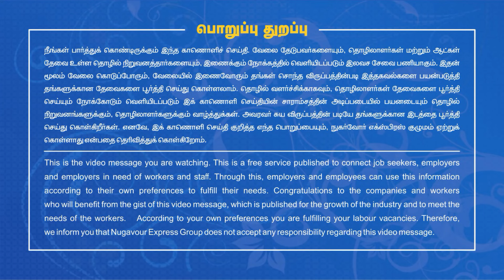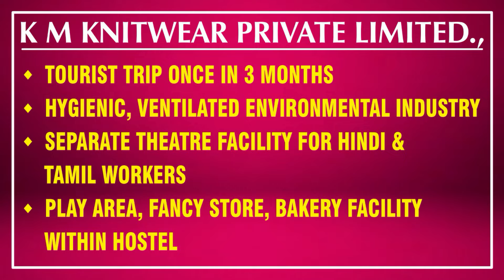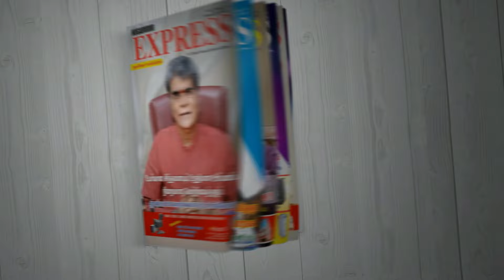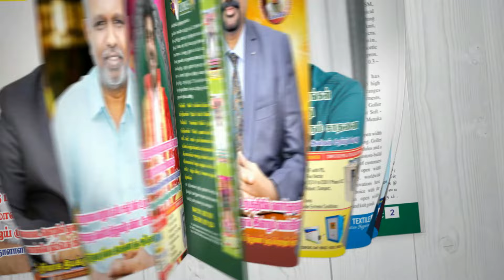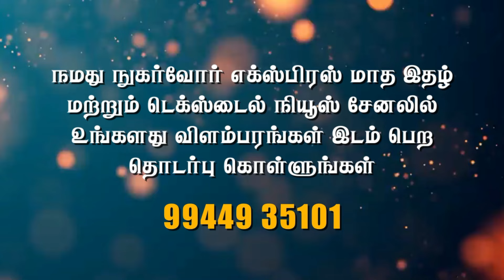K.M.KNITWEAR ஏற்றுமதி நிறுவனத்தில் ஆண்டு முழுவதும் வேலை செய்ய 600 பேர் ஆட்கள் தேவை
LABOURS WANTED 600 NOS
FREE HOSTEL
FREE FOOD
365 DAYS WORK

एक्सपोर्ट कंपनी के 600 लोगों की आवश्यक्ता है

உங்கள் நிறுவன ஆட்கள் தேவை குறித்த தகவல்களை இலவசமாக வெளியிட இந்த நம்பருக்கு WHATSAPP அனுப்புங்க!

Thanks & Regards
M. Muthukumar
Editor & Publisher
Nugarvour Express
Tirupur.